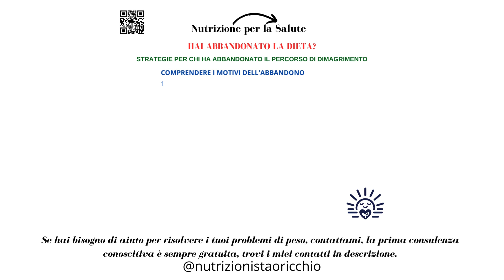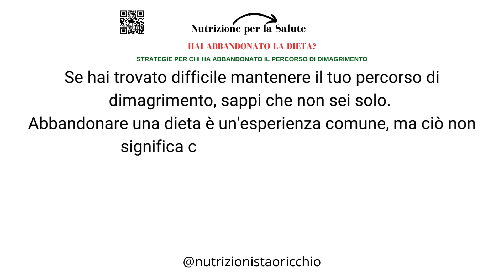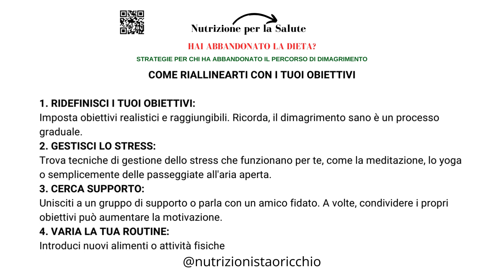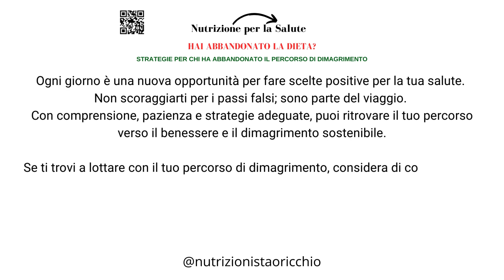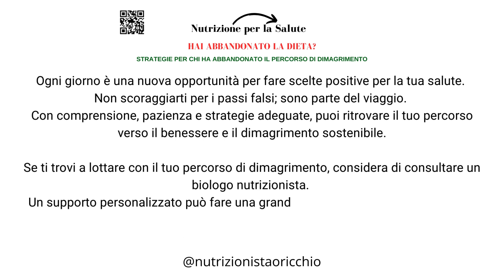#005-2024 HAI ABBANDONATO LA DIETA?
#005-2024 HAI ABBANDONATO LA DIETA? RITORNARE IN CARREGGIATA: STRATEGIE PER CHI HA ABBANDONATO IL PERCORSO DI DIMAGRIMENTO